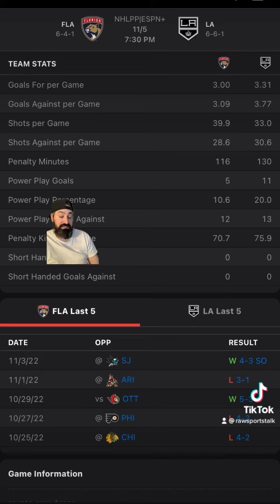Los Angeles Kings VS Florida Panthers 11/5/22 Free NHL Sports betting Info & My Pick/Prediction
Los Angeles Kings versus Florida panthers 11/5/22 Free NHL Sports betting Info & My Pick/Prediction

Kings versus panthers prediction. Kings versus panthers free picK.